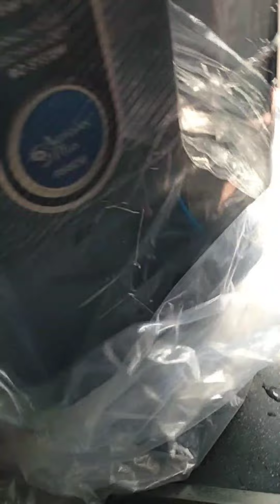aquatech water purifier !! aquatech ro water purifier !! Best water purifier 2023 !! Full Review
Aquatech Plush Ro Uf Alkline Water Purifier
Link :-. Deal of the day: Aquatec Plus Pride Alkaline 10 L RO + UF + TDS Water Purifier (Grey, black) Upto Work 3000 TDS

best water purifier flipkart
best water purifier in flipkart sale
best water purifier under 5000 flipkart
aquadart ro water purifier with alkaline uv+uf+tds active copper

aquaguard ro water purifier
aquaguard copper ro water purifier
best copper ro water purifier

aqua grand plus (ro + uv + uf + tds)
aqua grand plus water purifier installati koon